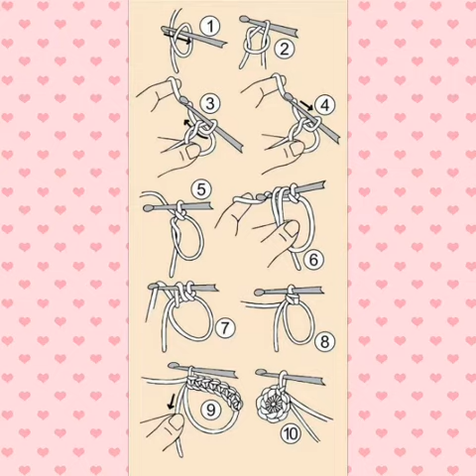Let's prepare for Easter and spring